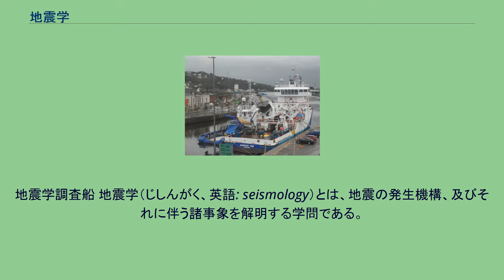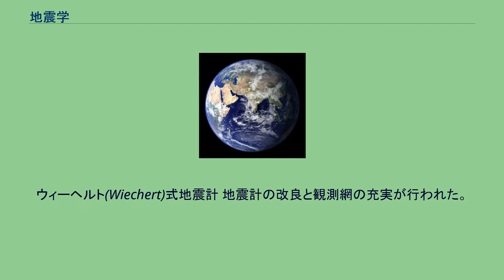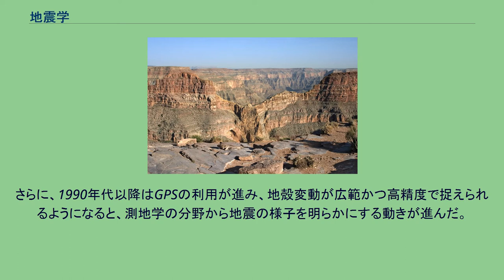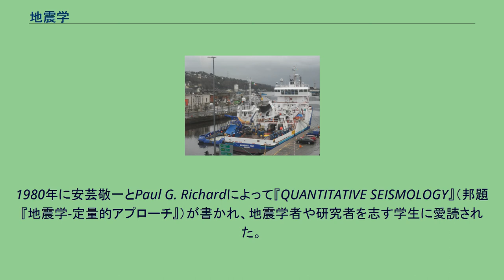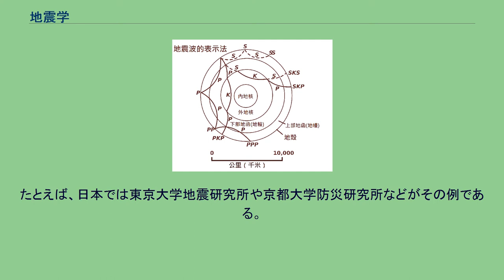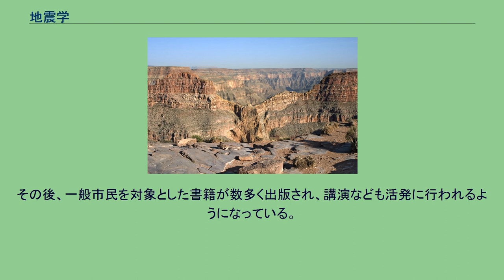地震学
地震学調査船 地震学（じしんがく、英語: seismology）とは、地震の発生機構、及びそれに伴う諸事象を解明する学問である。
広義では地震計に記録される波形を扱う様々な研究を含む。
地震の発生は、日本・アメリカ合衆国西海岸・南アメリカ・インドネシアなどの環太平洋地域と地中海沿岸などに集中しており、他の地域ではほとんど起こらない。
従って、地震に関する研究もこれらの地域で進んでおり、日本はアメリカ合衆国と並んで先進的な位置にある。
地震学の研究は大学や政府機関が主導する場合が多い。
たとえばアメリカ合衆国のアメリカ地質調査所、日本の東京大学地震研究所、中華人民共和国の中国地震局などが挙げられる。
ルーマニア・チリなどの準先進国・発展途上国でも政府機関主導の研究がさかんである。
また、こうした国では地震による人的被害が大きくなる傾向にあるため、地震の研究は国家的課題である場合も少なくない。
古典的な地震学は、震源を点と見なし、地震計で観測された波を弾性波理論により説明することから始まった。
一方で明治維新以前の史料は科学的地震学には影響を与えていない。
日本における地震学の歴史を宇佐美龍夫らは下記の様に分類している。
ウィーヘルト(Wiechert)式地震計 地震計の改良と観測網の充実が行われた。
同時に津波に係わる数理物理的研究が進展、地震工学的研究が盛んに行われ耐震構造論に基づき、耐震計算法と耐震工法が示された。
走時曲線 理論的考察が加えられ地震計の改良が加えられるが、戦時体制下のため研究・観測活動は制約を受けた。
地球の内部構造と地震波の伝播 1950年代には、震源がシングル・カップルかダブル・カップルかという論争があり、ダブル・カップルであるという考えが認められ、1960年代のプレートテクトニクス理論を通じて、震源を断層とする考えが受け入れられていった。
1970年代にはモーメント・テンソル・インバージョンが導入された。
地震学は地震波形を解明することが重要となる。
そのため、地震学の進展は、地震計の性能や設置状況に大きく依存していた。
たとえば、第二次世界大戦以後、アメリカ合衆国では核実験探知を目的として、西側諸国を中心に世界中に地震計を設置した。
これらの地震計が今日の地震学の発展に大きく寄与している。
また、1970年代頃まで、地震波記録は地震計が設置された場所で紙に記録されていたため、記録の回収と解析に多大な苦労を要した。
しかし、1970年代後半から、アメリカ合衆国や日本では電磁的に記録して一元管理する体制（テレメーター）が整備され、それに伴い、地震学が大きく進展している。
さらに、1990年代以降はGPSの利用が進み、地殻変動が広範かつ高精度で捉えられるようになると、測地学の分野から地震の様子を明らかにする動きが進んだ。
日本地震学会の一部の研究者は「地震予知」を標榜して観測研究を進めてきたが、近年、日本の政策は地震予知から、地震が起きた際の被害予測・災害対策へと重点が動きつつある。
1892年に設立された震災予防調査会の目的は災害の予防に有り、『そのための地震予知方法の有無の研究と災害を最小に喰い止める方法の研究を行う』。
18項目の目的をかかげて出発した。
以下は、宇佐見龍夫『第1章 わが国の地震学のあゆみ』より引用、 地震・海嘯・噴火・破裂に付て事実を蒐集すること。
古来の大震に係る調査すなわち地震史を編纂すること。
地質学上の調査。
地震動の性質を研究すること。
地震動伝播速度を測定すること。
地面の傾斜並にパルセイションを測定すること。
地上及び地中の震動を比較する研究。
全国の磁力を実測し等磁線の配布を測定かつ地磁気観測所を設置し、その変遷を観測すること。
地下の温度を観測すること。
重力分布及びその変遷を測定して、地殻抑圧の変化を研究すること。
緯度の変位を観測し及び水準の変遷を調査し地歪の漸進を視察すること。
構造材料の強弱を試験すること。
各種の耐震家屋を計画し、これを本邦地震の多き地方に建築すること。
構造物の雛形を作り人為の震動を与えてその強弱を試験すること。
現今の構造物中に付、震災に関係あるべきものを予め調査しておくこと。
各種の地盤上において地震動の多少を比較測定すること。
地震動を遮断するの試験をなすこと。
調査報告を出版して広く頒布すること。
1970年代まで、地震学について詳述した書籍は非常に少なかった。
1980年に安芸敬一とPaul G. Richardによって『QUANTITATIVE S...